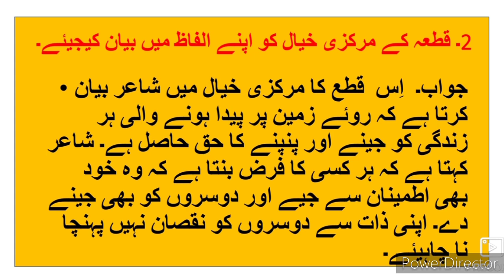9th Urdu Nazm 3 Qita Akhtar Ansari ll اُردو قطعہ اختر انصاری Sawal Jawab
This video gives you complete information about the poem 3 Nazm 3 Qita Akhtar Ansari Sawal Jawab Urdu Medium 9th class Urdu. IXth Urdu medium Poem Nazm 3 Qita Akhtar Ansari Sawal Jawab. Urdu medium channel by sir Abdul Sattar Khan provide quality online education for students of Urdu medium nawwi jamaat Nazm 3 Qita Akhtar Ansari Sawal Jawab.